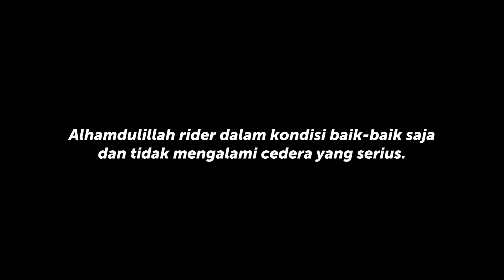PAR4H! BARU JALAN DAPAT MUS1BAH - Touring Lebaran 2022 (PART 1) || AMV Rider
Halo!!

Terima kasih yang sudah menonton, jangan lupa berikan komentar kalian ya! :)

Ewako!!!